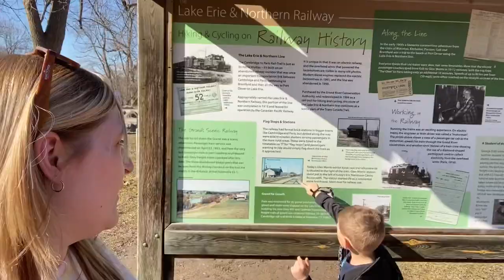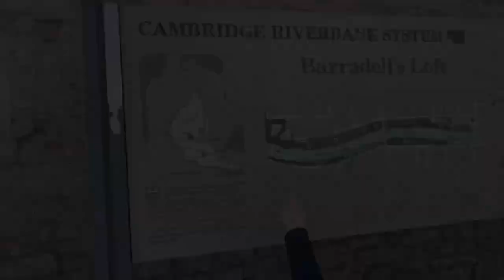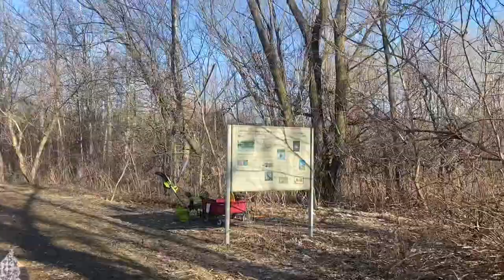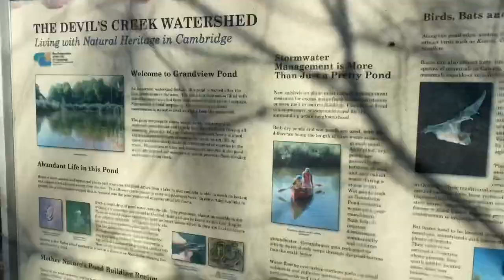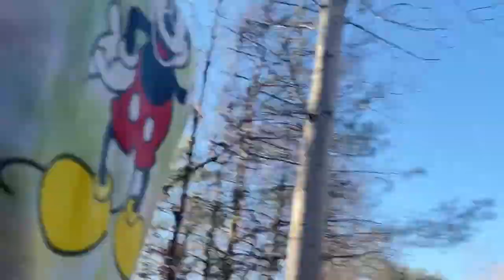Exploring Devil’s Creek Railway & Cambridge Ruins | First Hike of 2021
Join us for our FIRST HIKE OF 2021! This was the first day of double digit temperatures and being that we live in Canada, we were not going to take the warm weather for granted! We took a road trip up to Cambridge Ontario, ate some Burger King and then went to explore both the Devil’s Creek Trail and the Cambridge ruins along the Cambridge to Paris Rail Trail.

Join us as we see some BEAUTIFUL sights, cool structures and even a creature that scares us part way through the video!